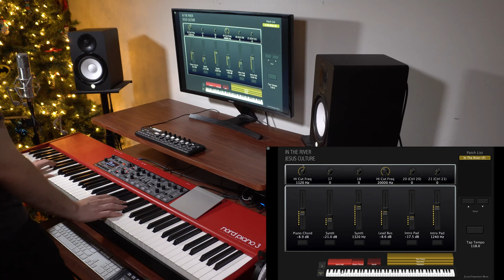In The River-Jesus Culture- MainStage 3 Keyboard Cover 4K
Hey everyone this is my keyboard cover of "In The River" by Jesus Culture. This patch was incredibly fun to make and even more fun to play!

As always I put my MainStage 3 screen in the lower right so you can see exactly what I'm doing.

Sound off in the comments with any questions you may have and I'll answere them!